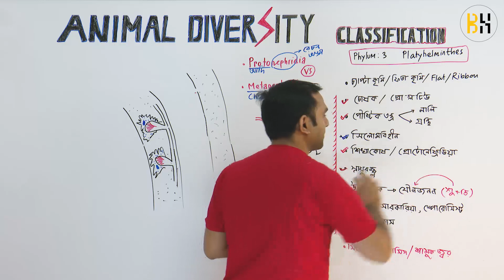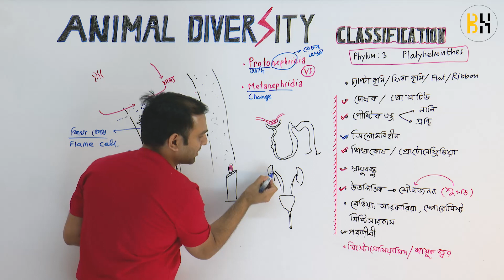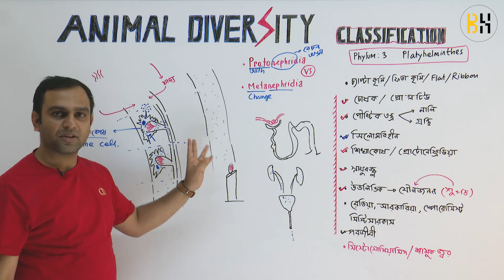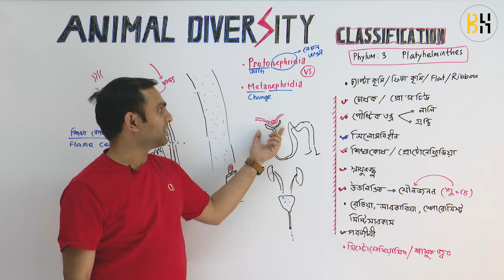17 প্লাটিহেলমিনথিস (পর্ব ৩) : রেচন অঙ্গ, শিখাকোষ (প্রোটোনেফ্রিডিয়া, মেটানেফ্রিডিয়া) | Biology Haters